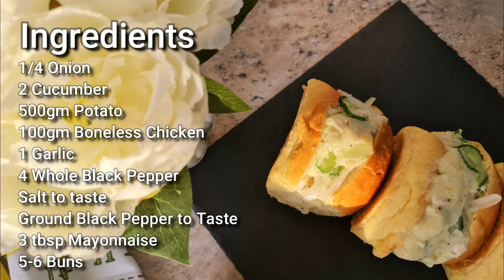Easy & Quick Potato Salad Sandwich | Potato Sandwich By Sweet & Sour Fusion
Potatoes are my favorite vegetable .It is always turn out so delicious no matter how you cook them.  I made potato salad and sandwich using boiled potato. Do try this recipe.

Ingredients:
1/4 Onion
2 Cucumber
500gm Potato
100gm Boneless Chicken
1 Garlic
4 Whole Black Pepper
3 tbsp Mayonnaise
5-6 Buns